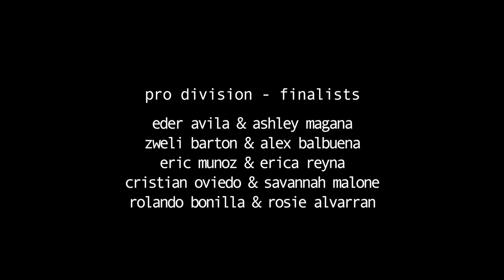LA's Top Social Dancer 2015 // Pro Division // Salsa Dancing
Please watch in 1080p for HD Quality.
Filmed/Edited: Kyle Mikami

Pro division for LA's Top Social Dancer Event held at Granada in Los Angeles, California.  This compilation video includes dancing from the group rounds where the judges score individual dancers, the top five individual dances for one-minute each, and announcing the winners.